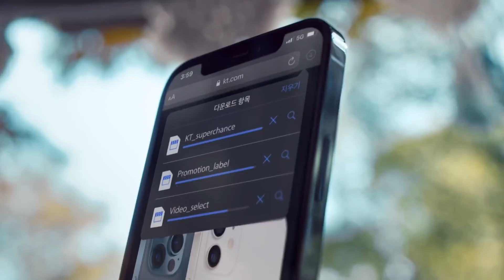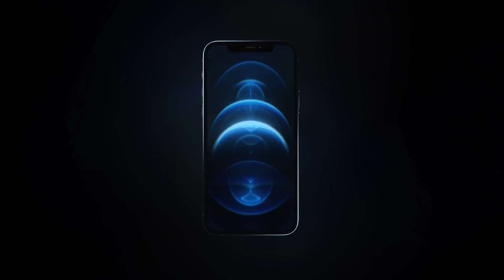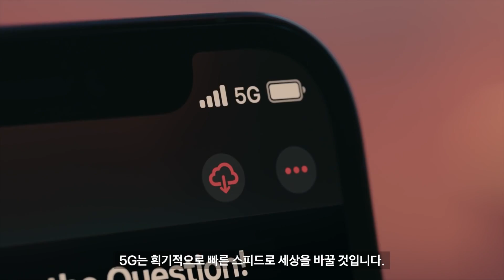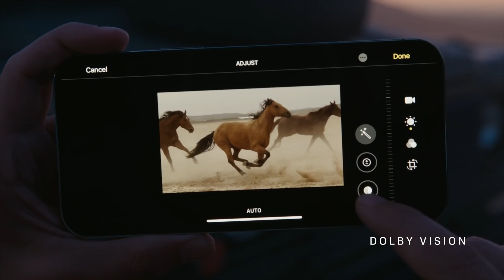아이폰12 통신사 광고 모음 iPHONE12 KT SK LG